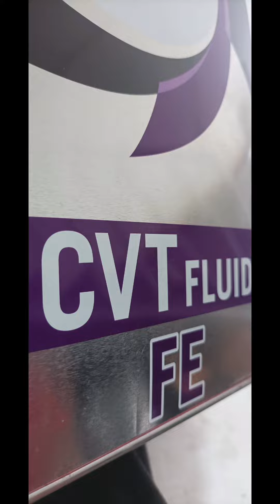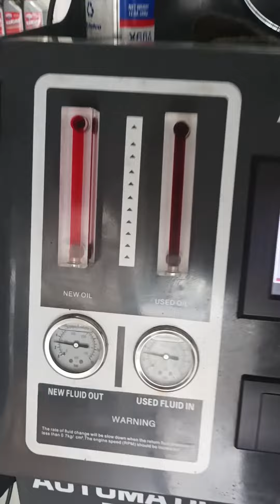rava 4 change gear oil تغيير زيت التروس